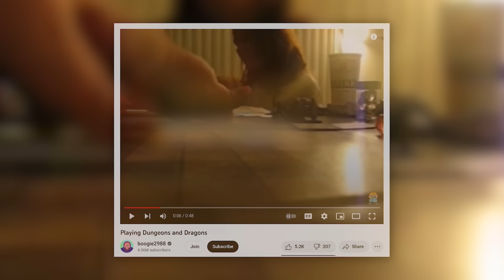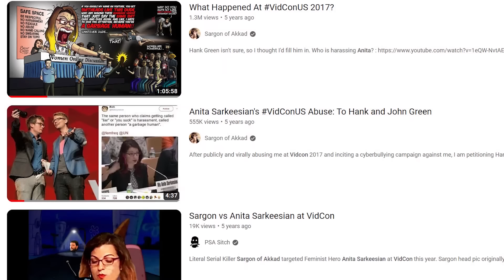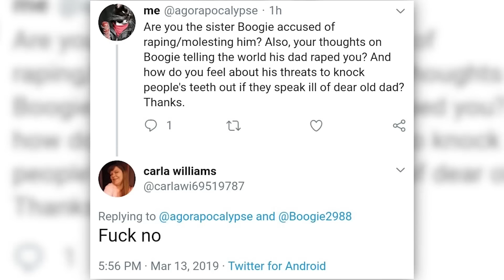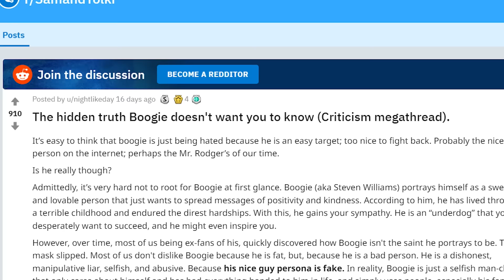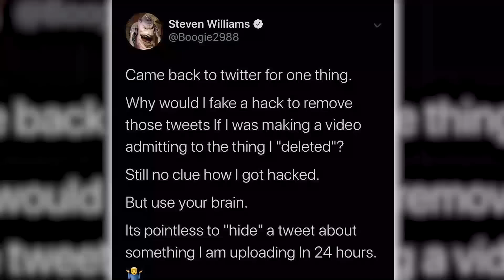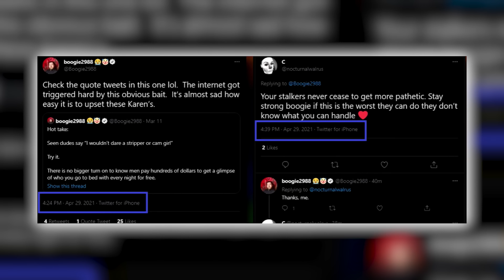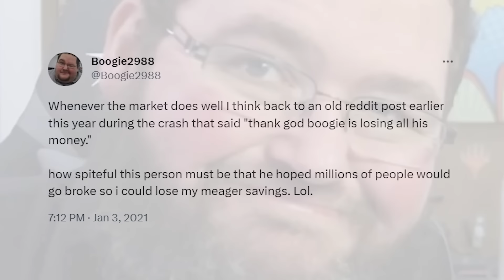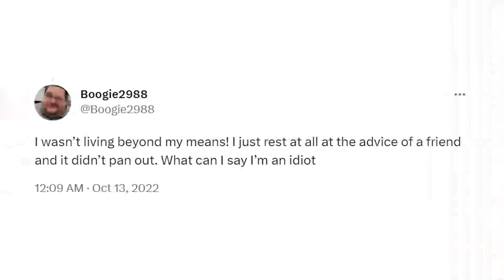Boogie2988: YouTube Legend to Desperate Lolcow